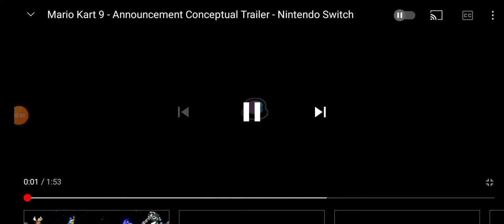Mario Kart 9 trailer de anunciamento conceitual Nintendo Switch